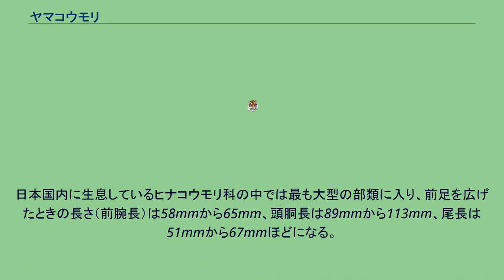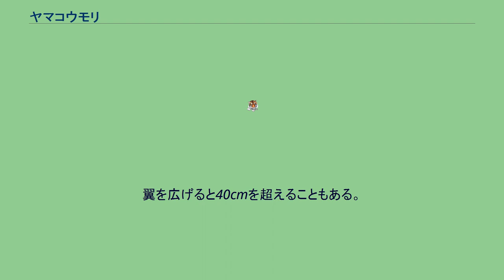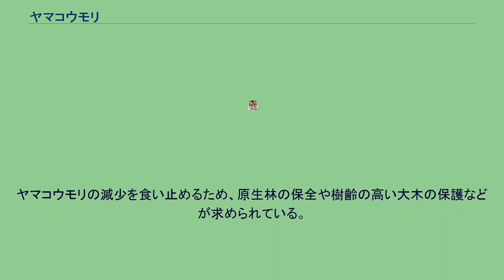ヤマコウモリ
ヤマコウモリ（山蝙蝠, Nyctalus aviator）はヒナコウモリ科に分類されるコウモリ。
食虫性のコウモリとしては日本では最も大型である。
和名はニホンヤマコウモリともする。
日本列島の北海道、本州、四国、九州、対馬、沖縄をはじめ、朝鮮半島や台湾、中国東部の丘陵地や山地、森林に分布しているが、あまり深い山林では目撃例が少ない。
日本国内に生息しているヒナコウモリ科の中では最も大型の部類に入り、前足を広げたときの長さ（前腕長）は58mmから65mm、頭胴長は89mmから113mm、尾長は51mmから67mmほどになる。
背面の体毛は、つやのある赤褐色をしており、飛膜は暗褐色。
翼を広げると40cmを超えることもある。
翼の形は細長く、長距離を飛ぶことができる。
体重は26gから61gになる。
視覚にはあまり頼らないせいか、目は小さい。
夜行性。
夕方から夜間に活動を行う。
昼間はハルニレやミズナラ、カエデ、ケヤキなどの樹洞（いわゆる木のうろ）を住処としている。
昼間に大きな木のうろや裂け目などでヤマコウモリを見つけることができることもある。
特に神社などの樹齢の長い大木に潜んでいることが多い。
他のコウモリ類と同様に超音波を出すが、周波数が他のコウモリ類より低く、人間の可聴音域にあるため、人によってはその音を聞くことができる。
音は「キンキン」や「カンカン」といった一定のリズムであることが多い。
日が沈みはじめると住処を出て、採餌をおこなう。
とらえるのは主に飛翔するガやカゲロウなどの昆虫類で、一日に体重の約半分の量を捕食する。
昆虫類が少なくなる冬の間は冬眠する。
冬眠時は樹洞で大きな集団を形成する。
コウモリでは珍しく、一度の出産で2子を産むことが多い。
秋に交尾するが、冬眠後の春に排卵・受精し、初夏に出産すると考えられている。
出産と子育ては雌のつくる集団で行われる。
このとき雄は少数の群れに分散し、子育てには参加しない。
住処となる樹洞が森林伐採などで減少し、個体数は大きく減少傾向にある。
夜間照明の増加の影響も危惧されており、日本の発見報告も減少しつつある。
ヤマコウモリの減少を食い止めるため、原生林の保全や樹齢の高い大木の保護などが求められている。